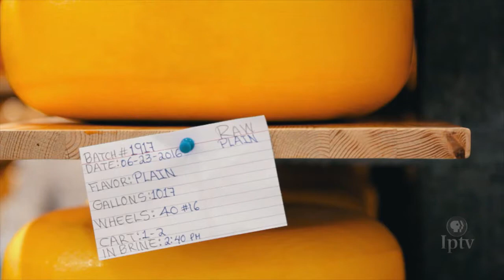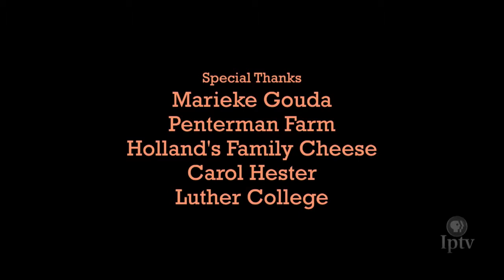Marieke | The Film Lounge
The documentary Marieke examines the work an internationally recognized cheesemaker based in Thorp, Wisconsin. Produced by Thomas C. Johnson of Decorah.